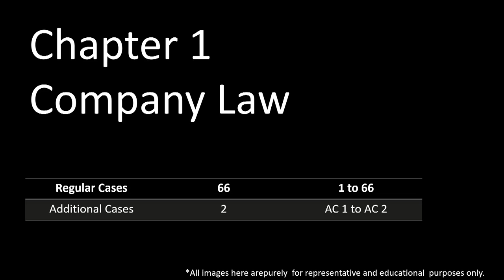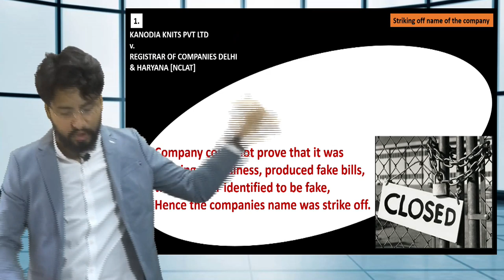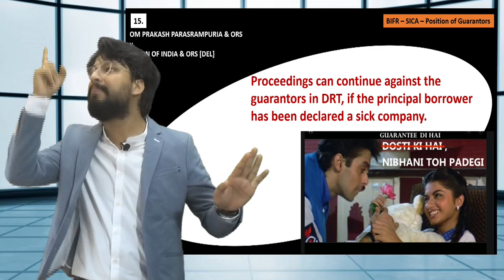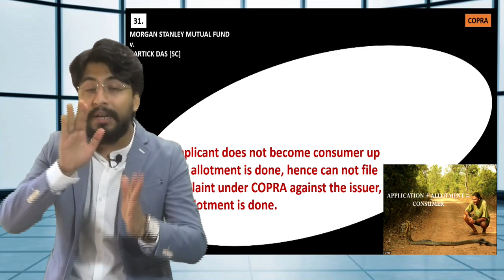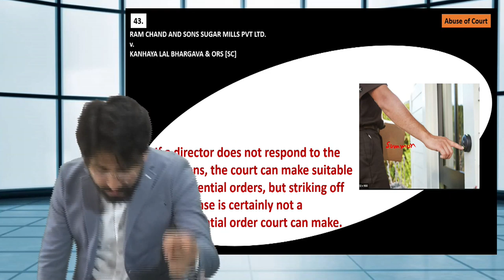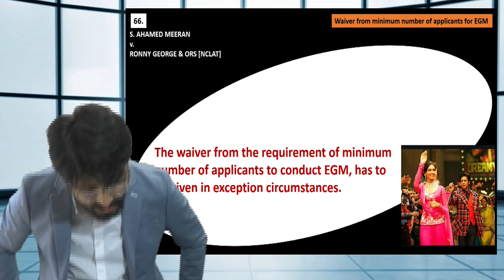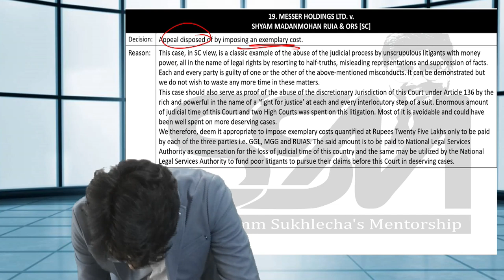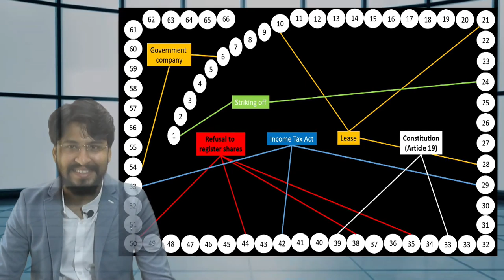MCS || Quick Revision || CS Professional (Part A: Company Law)